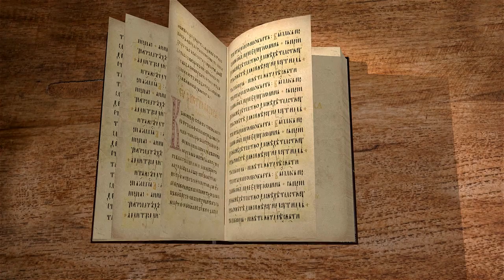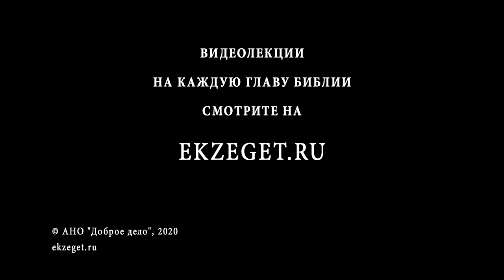Книга пророка Исайи. Глава 1. Андрей Десницкий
Портал Экзегет.ру начинает цикл лекций по книге пророка Исайи. Читает и комментирует, используя свой перевод, филолог, переводчик и библеист профессор Андрей Сергеевич Десницкий
Пророк Исайя для библейской традиции – главный Пророк, как для русской литературы Пушкин – главный Поэт. В его книге мы находим практически всё, что встречается и в других пророческих книгах: пламенные обличения современников, отзывы на текущие исторические события, странные образы из далекого будущего, но прежде всего – яркий, независимый характер самого пророка, который остается верен своему призванию в любых обстоятельствах. Его имя означает «Спасение Господне», и такова же основная суть его проповеди.